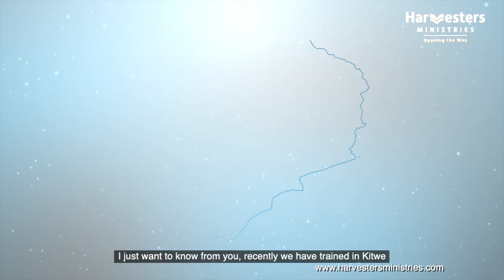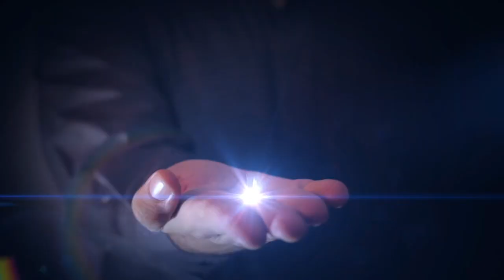Revival in Zambia - Harvesters Ministries